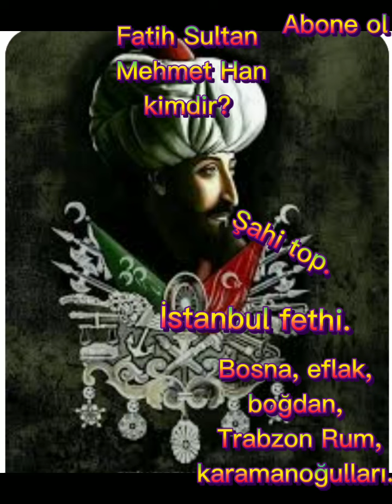Fatih Sultan Mehmet Han kimdir? istanbul'un Fatihi.. Peygamberimizin sav. mujdesi.